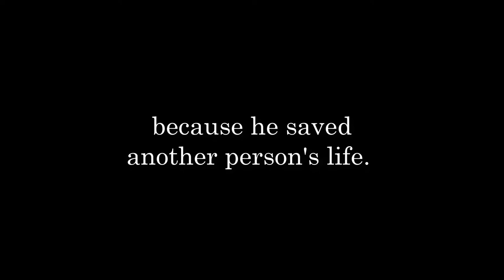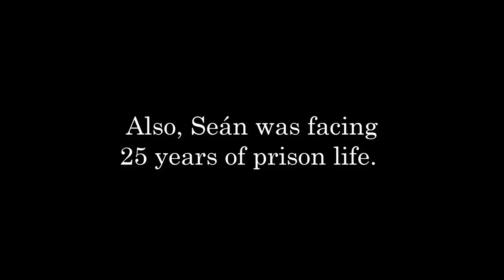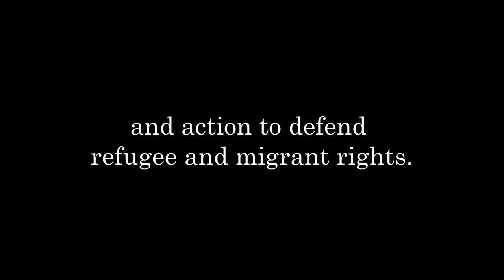[Campaign] Sean Binder (and Sarah Mardini)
Sign the petition now, for the rights of Sean and Sarah!